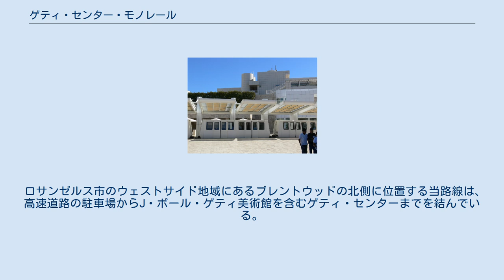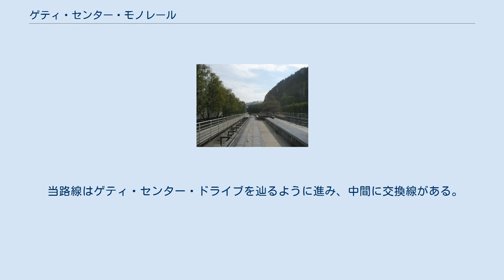ゲティ・センター・モノレール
ゲティ・センター・モノレール（英: Getty Center Monorail）は、アメリカ合衆国カリフォルニア州ロサンゼルス市にあるゲティ・センターにて稼働中のオーティス・ホバー製モノレールである。
ゲティ・センター・トラム（英: Getty Center Tram）としても知られる。
 当モノレールはピープルムーバー6両を3両編成の2編成に分けた車両を有する、電化ケーブル駆動の浮上列車である。
 1988年に既に計画されていたこの鉄道路線は、ゲティ・センターの開館に続いて1997年末に開業した。
 ロサンゼルス市のウェストサイド地域にあるブレントウッドの北側に位置する当路線は、高速道路の駐車場からJ・ポール・ゲティ美術館を含むゲティ・センターまでを結んでいる。
 乗車時間は約3〜4分で、距離は約 1.21 km (0.75 mi) ある。
 丘の底にある麓駅（ 北緯34度05分15.8秒 西経118度28分32.8秒 / 北緯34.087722度 西経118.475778度 / 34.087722; -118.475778）はセプルベダ通りおよびサンディエゴ高速道路のそばにある。
 丘の頂上にある頂上駅（ 北緯34度04分42.1秒 西経118度28分29.9秒 / 北緯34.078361度 西経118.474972度 / 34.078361; -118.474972）はゲティ・センターの到着広場にあり、構造の一部となっている。
 当路線はゲティ・センター・ドライブを辿るように進み、中間に交換線がある。